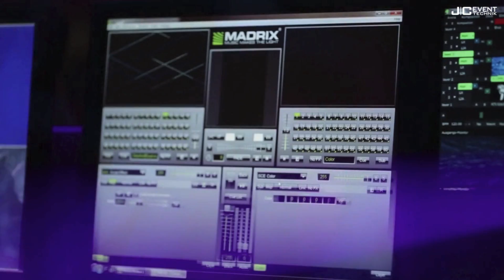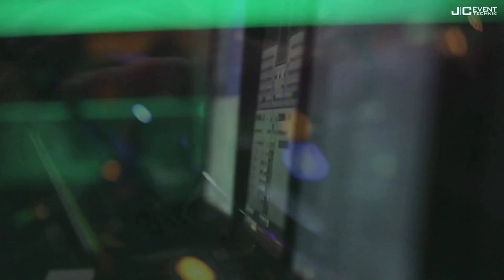Stunning Real 3D LED ceiling @ Club Himmerich, Germany using MADRIX professional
Come visit Club Himmerich in Germany. It's the latest club to join the 360 Degree LED Club. MADRIX professional makes LED tubes come to life and this video shows what is possible with the new Real 3D Technology.

3D RGB LED ceiling: LED tubes with 20, 30 and 40 pixel - matrix 16x16
10 x 240 pixel RGB DVI controlled LED stripes including DVI mapping

JC Eventtechnik GmbH - we build club atmosphere

Soundtrack: Sander van Doorn & MAYAENI - Nothing Inside (Original Mix)